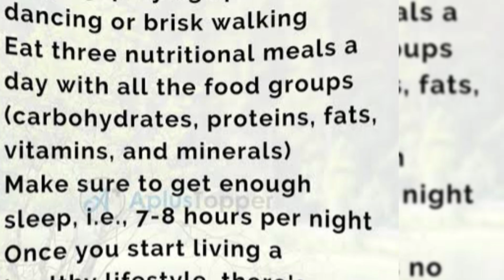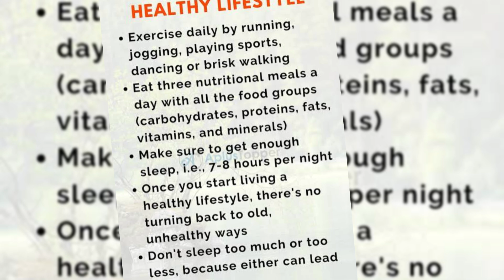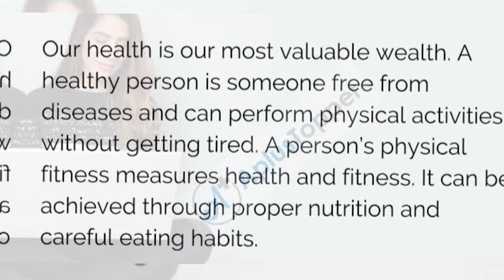Health and Fitness \\ 10 tips to make your life healthy \\\ Healthy Diet plan